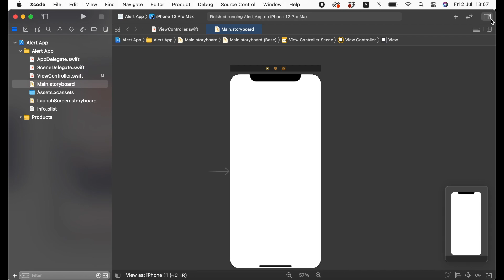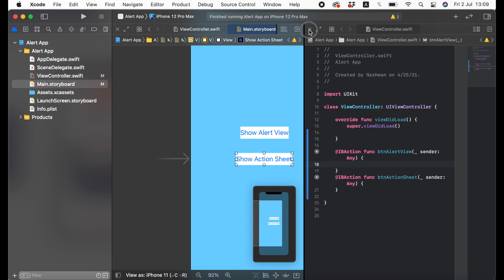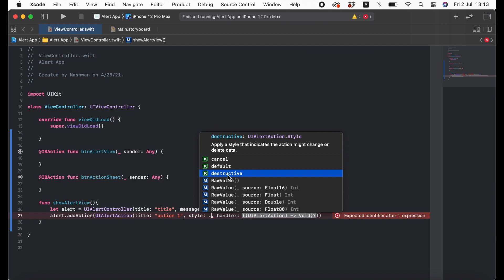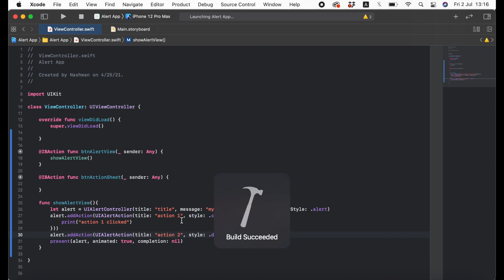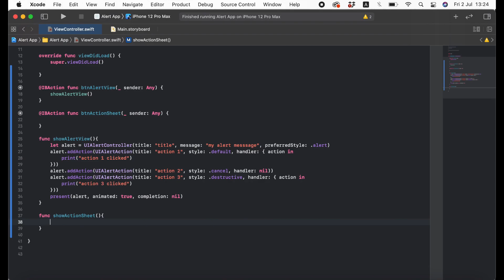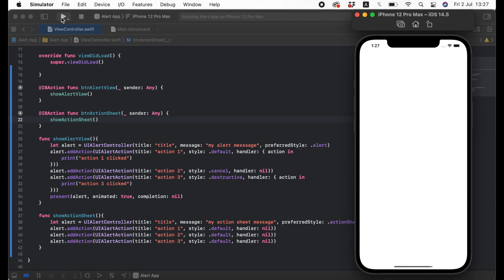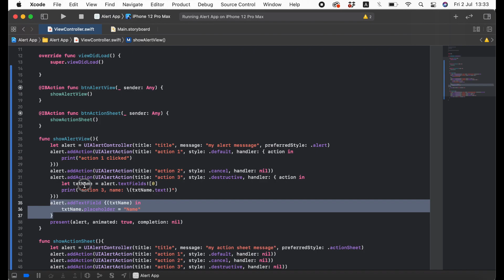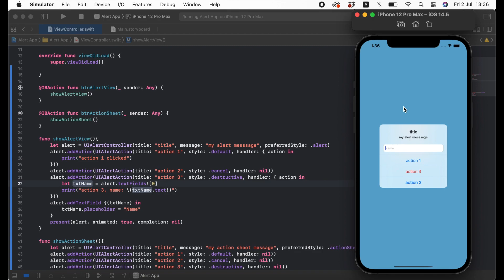80 - Swift Xcode UIAlertController | Alert View & Action Sheet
في هذا الفيديو قمنا بشرح إظهار رسائل التنبيهات بنوعيها
UIAlertController: AlertView and ActionSheet
كما قمنا بشرح إضافة حقل إلى رسائل التنبيهات
والفروقات مابين النوعين ومتى يتم استخدام كل نوع
وشرح أنواع الاكشن بداخلهم

لو عندك أي سؤال أو استفسار اكتب لي بالتعليقات
أو تواصل معي عبر حساباتي علي مواقع التواصل الاجتماعي: